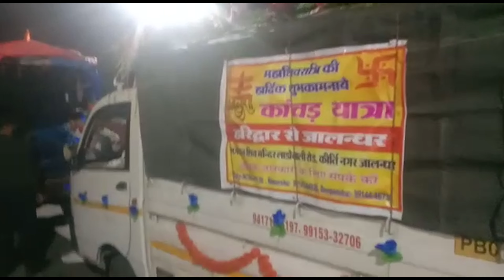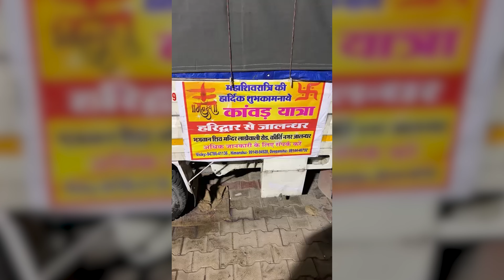Maha Shivratri Palki 2023☺ || Full Vlog🤩 || Must Watch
I Hope so ki apko ye video achi lagi ho and iss video se apko kuch sikhne ko bhi milla ho

and video pasand ayi hai to please iss video ko like karna mat bhulle and iss video ko share zaruur karein taki apne friends bhi entertain ho sake

so milde aa next video vich

tags-mahabharat, mahamrityunjay mantra, mahadev songs, mahaan songs, mahakal song, maharashtrachi hasya jatra, mahashivratri 2022, mahabharat song, maharana pratap, mahadev